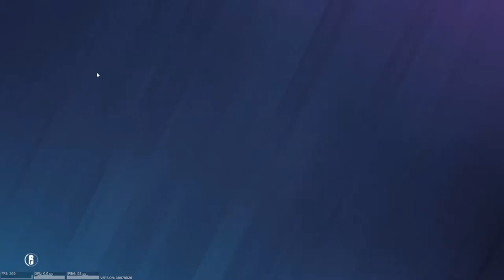Tom Clancy's Rainbow Six Siege - Gameplay #48